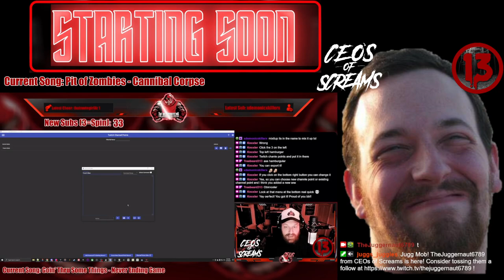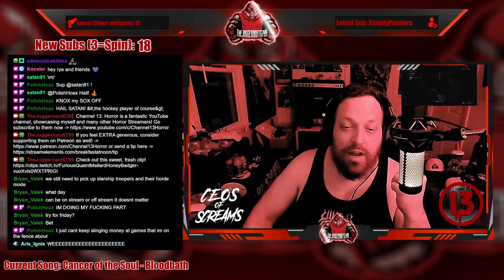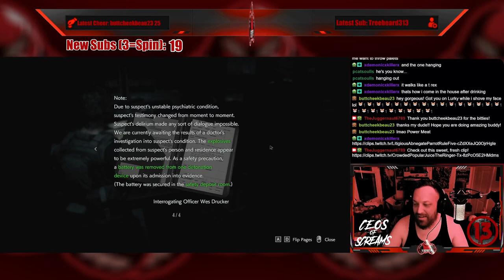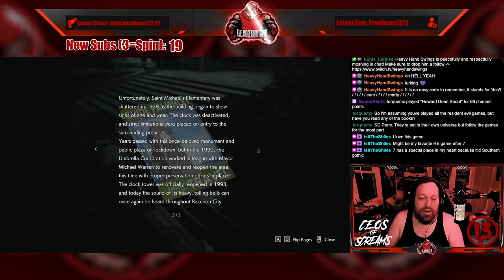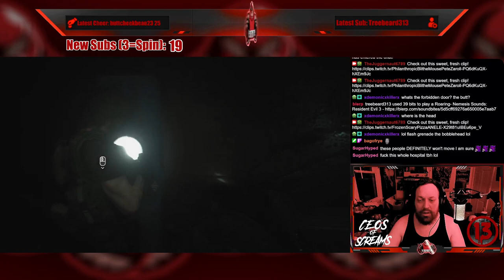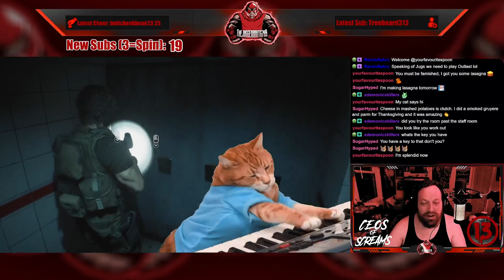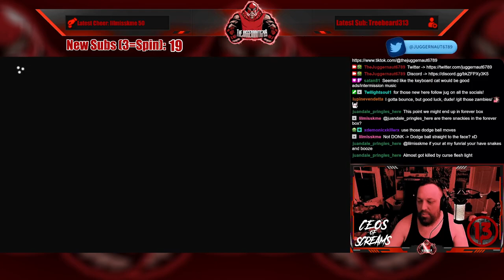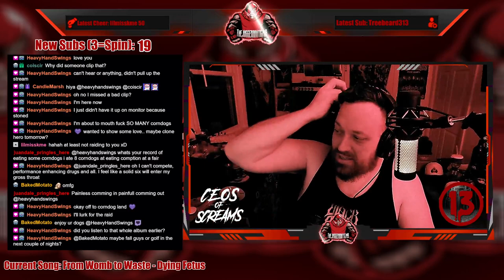Full Stream - August 7, 2023 - (Resident Evil 3)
Recording from August 7, 2023 over on Twitch. Jugg plays ResidentEvil3!

Intro/Clips - 00:00
Just Chatting - 9:37
Wheel Spin! (Hotsauce!) - 23:52
Resident Evil 3 - 43:29
Outro/Raid - 04:07:24